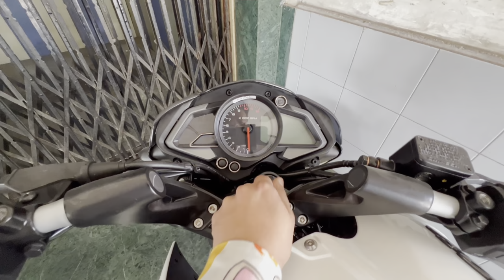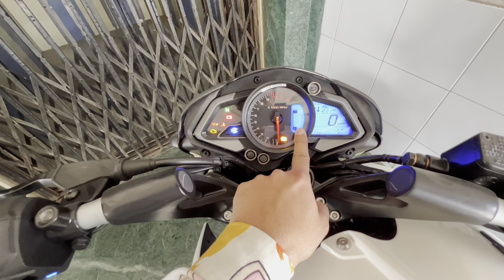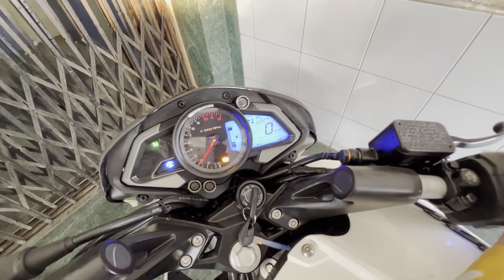All About The Updated Bajaj Pulsar NS 200 2023 With OnRoad Price & Colour Options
Shahrukhakhtar_
Shahrukhakhtaryt

2023 Bajaj Pulsar ns 200
2023 Bajaj Pulsar ns 200 Black Colour
Ns 200 Black Colour
2023 Bajaj Pulsar ns 200 Mileage
New Bajaj Pulsar ns200 Top Speed
2023 Bajaj Pulsar ns 200 White Colour